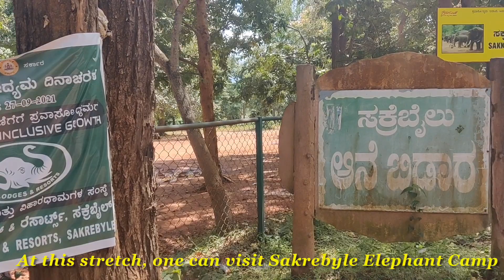How to reach Thirthahally from Bellary/Unexplored Karnataka/Complete road details/Shivamogga Road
How to reach Thirthahally from Bellary, Thirthahally tourist place, Unexplored Karnataka/Western Ghats of Karnataka/Shivamogga, Hidden places in western ghats of Karnataka, Road trip of Karnataka

This video Sorted out
1) How to reach Thirthahally from Bellary
2) Complete road condition
3) Same road to be followed to reach Hampi from thirthahally also
4) SukoonAnand

We have follow the road
JSW steel-Hosahalli-Chitradurga-Shivamogga-Sakrebyle-Thirthahally